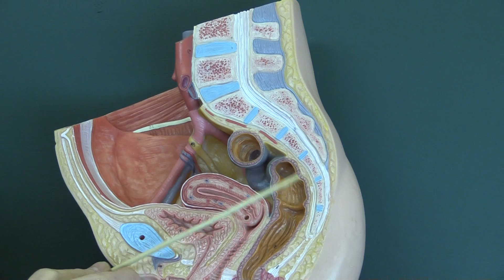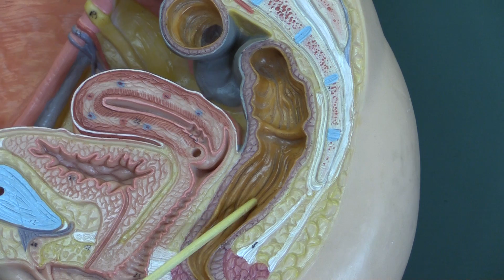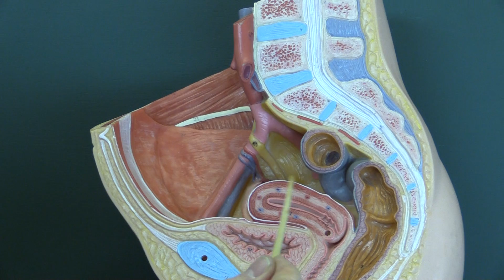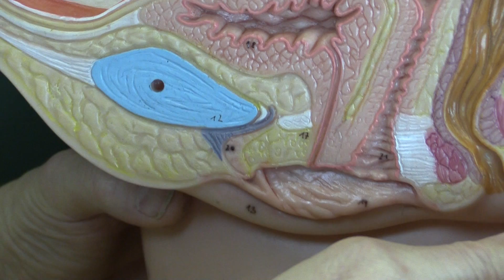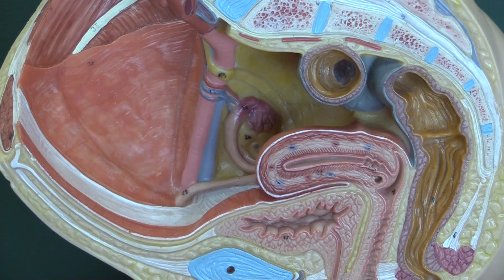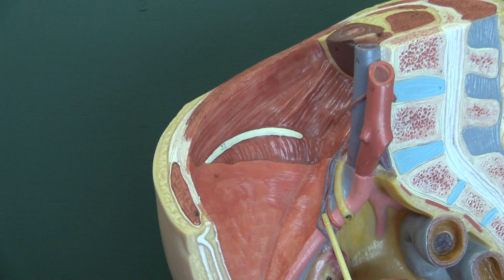Anatomy 15, Female genital organs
A brief introduction to the structures in the female pelvis, including reproductive organs.

'In the image of God, He created him; male and female he created them'. Genesis chapter 1 verse 27.